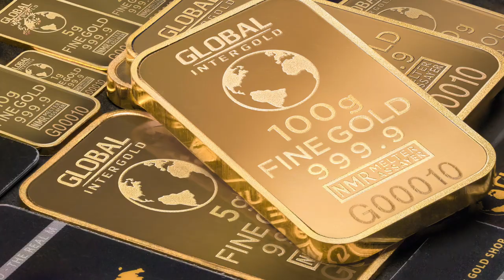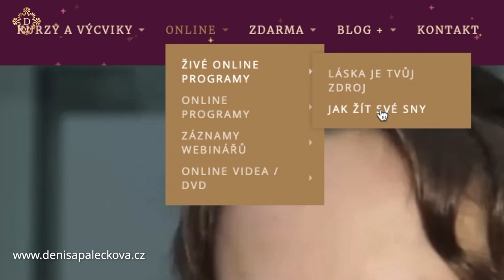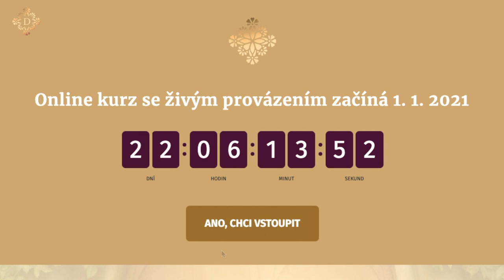DENISA ŘÍHA PALEČKOVÁ - 🌟 Proměň své sny v realitu 🌟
✅ JAK ŽÍT SVÉ SNY?
✅ Jak naplnit svá přání?
✅ Proč vision board (nástěnka vizí) ne vždy funguje?
✅ Jak vůbec přijít na to, na čem nám SKUTEČNĚ záleží a co pro nás má SMYSL?

👉 4týdenní online program s Denisy živým provázením začíná už 1.1.2020.

Jako 🌟 BONUS 🌟 získávají účastníci:
1/ záznam 3h webináře Jak žít život svých snů v hodnotě 1198 Kč
2/ 4 rozhovory s lidmi, kteří si své sny plnili a plní.